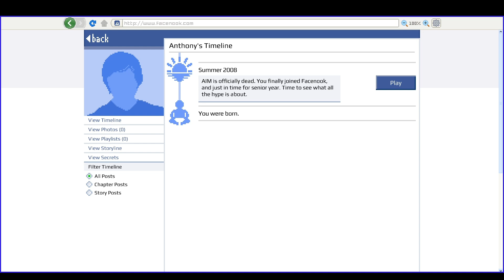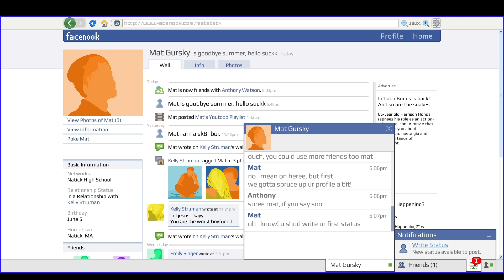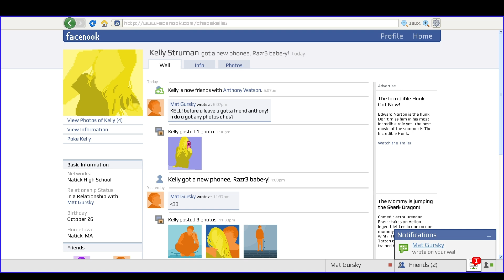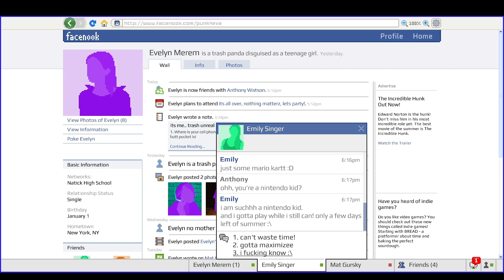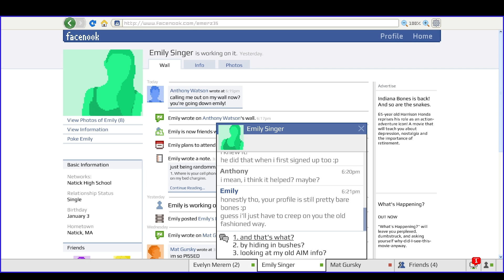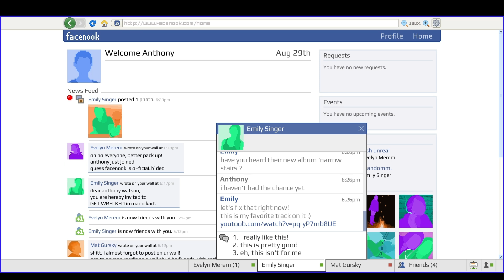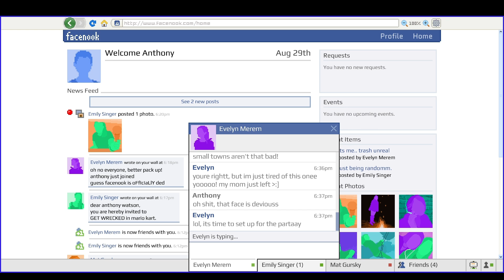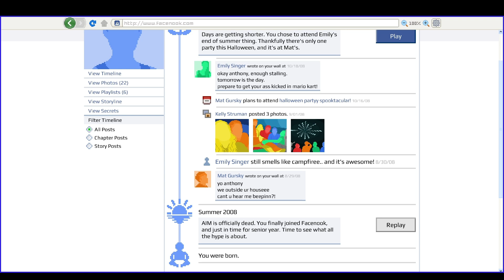Welcome to Facenook! || Emily is Away 3 {Chapter 1}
This is the first chapter of the trilogy Emily is Away 3. Hope you enjoy! Stay positive.